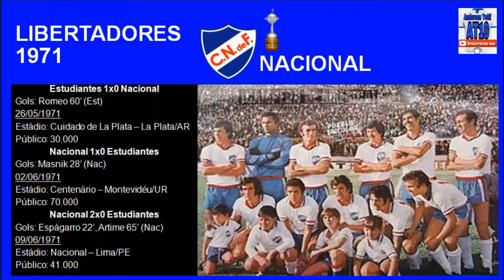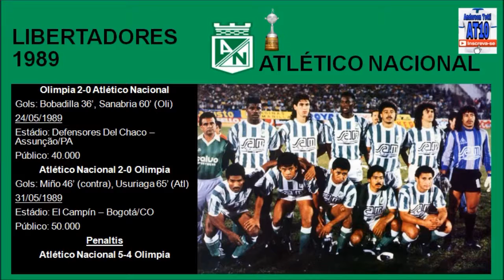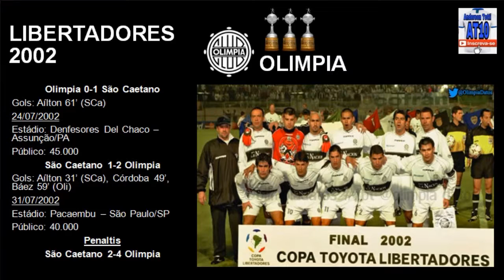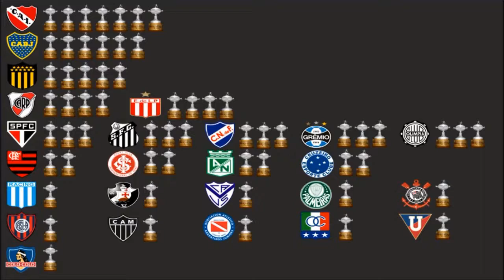TODOS OS CAMPEÕES DA LIBERTADORES 1960-2019 - TODOS LOS CAMPEONES DE LOS LIBERTADORES 1960-2019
TODOS CAMPEÕES DA LIBERTADORES 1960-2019
TODOS LOS CAMPEONES DE LOS LIBERTADORES 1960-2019
Títulos por equipe
Independiente - 7 (1964, 1965, 1972, 1973, 1974, 1975 e 1984) 0
Boca Juniors - 6 (1977, 1978, 2000, 2001,
Peñarol - 5 (1960, 1961, 1966, 1982 e 1987)
River Plate - 4 (1986, 1996, 2015 e 2018)
Estudiantes - 4 (1968, 1969, 1970 e 2009)
Olimpia - 3 (1979, 1990 e 2002)
São Paulo - 3 (1992, 1993 e 2005)
Nacional - 3 (1971, 1980 e 1988)
Grêmio - 3 (1983, 1995 e 2017)
Santos - 3 (1962, 1963 e 2011)
Cruzeiro - 2 (1976 e 1997)
Internacional  - 2 (2006 e 2010)
Atlético Nacional - 2 (1989 e 2016)
Flamengo - 2 (1981 e 2019)
Palmeiras - 1 (1999)
Colo-Colo - 1 (1991)
San Lorenzo - 1 (2014)
Racing - 1 (1967)
Vélez Sarsfield - 1 (1994)
Corinthians - 1 (2012)
Atlético Mineiro - 1 (2013)
Argentinos Juniors - 1 (1985)
Vasco da Gama - 1 (1998)
Once Caldas - 1 (2004)
LDU Quito - 1 (2008)